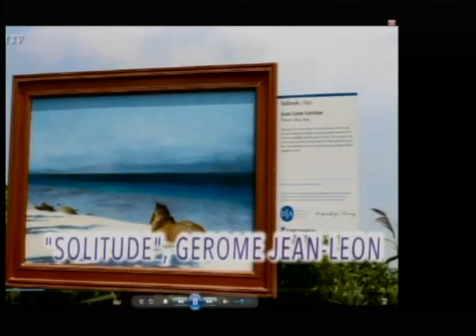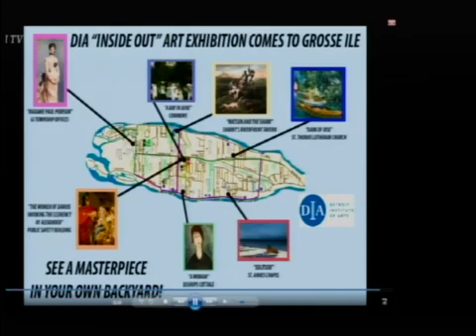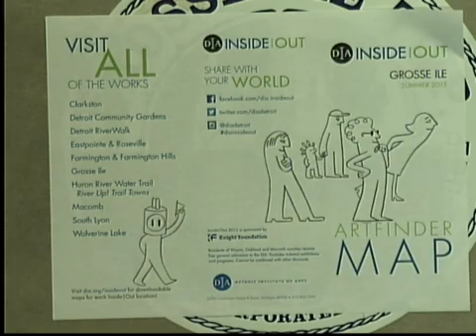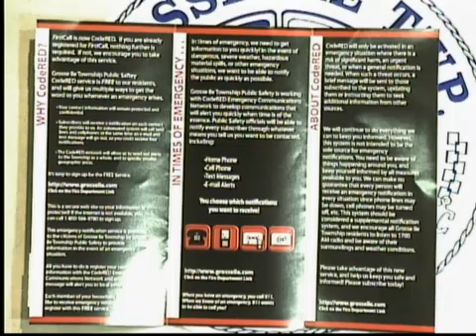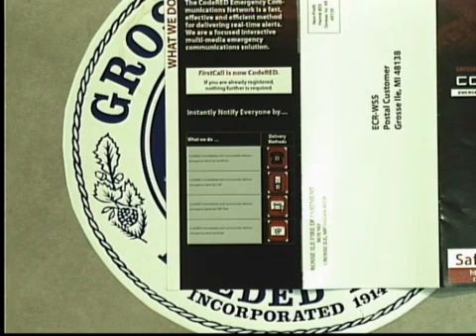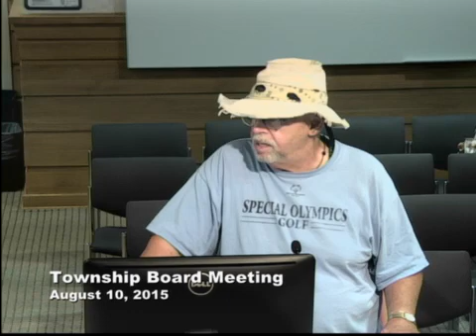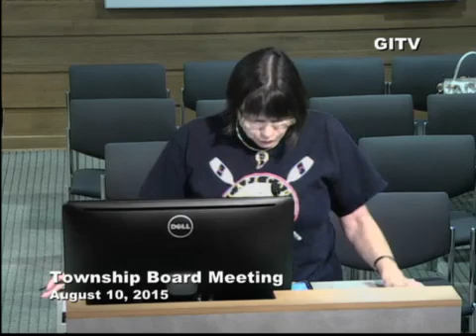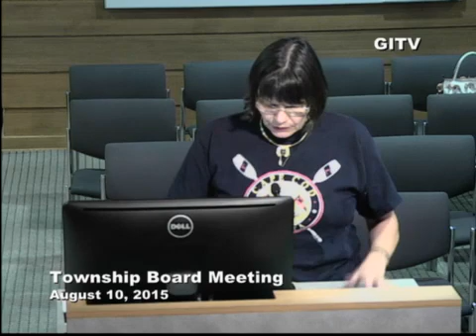August 10, 2015 Township Board Meeting 2015 08 09